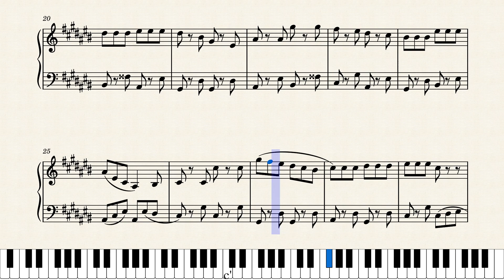24 short piece for piano, ZHV.9 No.3 in C-sharp major by Z.H.Chou